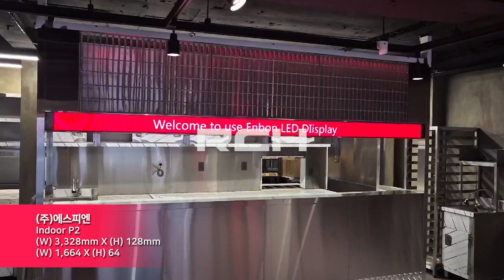[RCH] (주)에스피엔 (SPN Co.,Ltd LED Display)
[Specification]